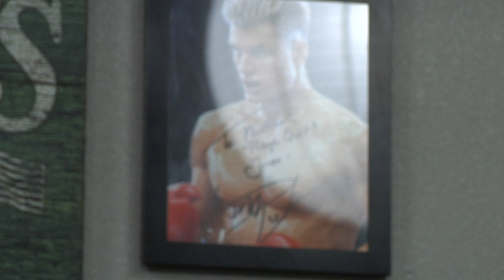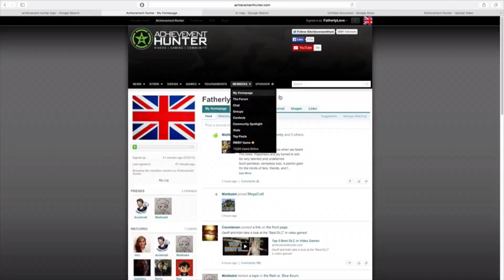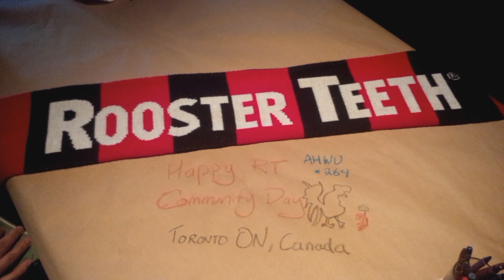Achievement Hunter Weekly Update: Ep. 264 - Week of May 11, 2015 | Rooster Teeth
Achievement Hunter Weekly Update.

Notes from this AHWU Episode:
Join us for Gavin's last AHWU forever. Or for at least a week or six. This week's Fan Art of the Week is from iCoffeecake. What's your favorite Guillermo del Toro movie?